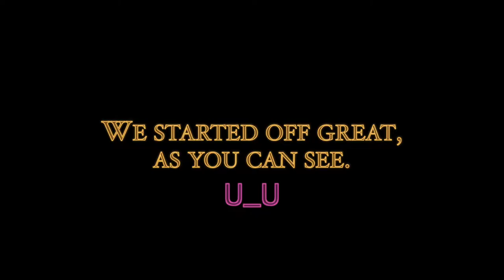The Quest For Hilda || Skyrim: The Adventures of Boop De'Snoot Recap # 3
Ryan (they/them) has been enjoying playing through Skyrim for the first time. This recap of their stream on 1/31/21 covers some of the antics of 'Boop De'Snoot the Khajiit' running around Elder Scrolls: Skyrim with Stabitha [whatever sword they happen to have in that moment].
Ryan plays Skyrim on Mondays, at 5:00pm EST so be sure to drop in to see the adventures live

We got a bit derailed from our quest for cheese... Boop found the best bean. Her name is Hilda and we ended up on a wild journey trying to get her. Please enjoy.

Ryan (they/them) & Jayce (he/him) collectively stream on Twitch 5 days a week, and play a wide variety of games. We would love to see you - please drop by if you have the chance to and let us know you came from youtube!

Special Thanks
Shoutout to our Patrons, y'all help us make all this possible. But special shoutout to YumYum's Meerkat Mob!

BarnesAndNobleNerd
KristieMJM
Hedgehog
OranCG

Artist : Today's Diary
Title : Crows on the Roof